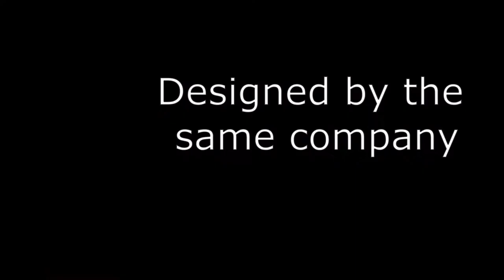SKY TOWER AUCKLAND | SKY TOWER AUCKLAND IN HINDI | SKY TOWER AUCKLAND TOUR | SKY TOWER AUCKLAND JUMP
In this video I have described about | SKY TOWER |, which is one of the popular tourist attraction in | AUCKLAND |, | NEW ZEALAND |. It attracts about 1150 people per day and also the tallest freestanding structure in the Southern Hemisphere. This tower also provides the facility of | SKYWALK | and | SKYJUMP |. The same company also designed an another similar tower in | MACAU |, | CHINA| known as | MACAU TOWER | which is also included in this video.
The voice is mine, texts are my own written, background music is copyright free, images and video clips  are copyright free because they are from free stock photo and video providing websites.

A big thanks to all our image and video clip providers.